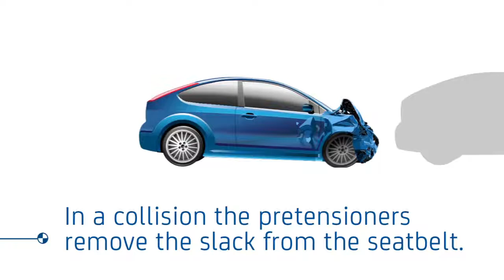Safety Seatbelt Pretensioners